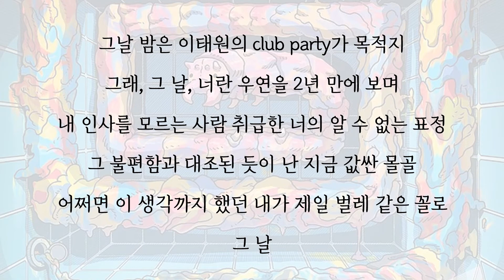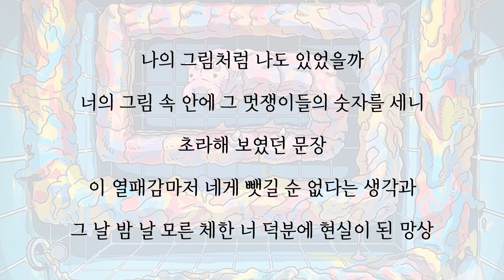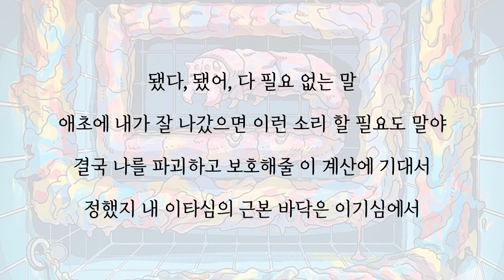가사 | 자벌레(Camoflage) - Khundi Panda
[가로사옥] Khundi Panda
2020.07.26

재건축의 3번 트랙 자벌레 가사입니다.
쿤디판다님 멋진 음악 내주셔서 감사합니다.
즐거운 음악 감상 되십시오